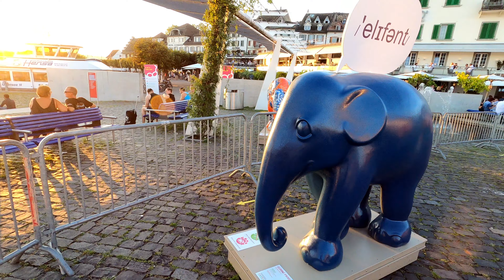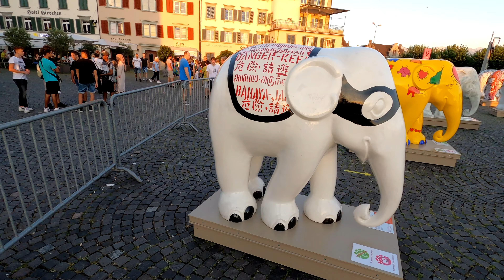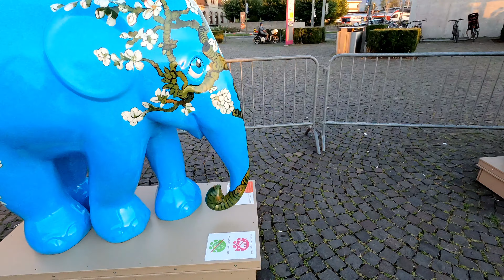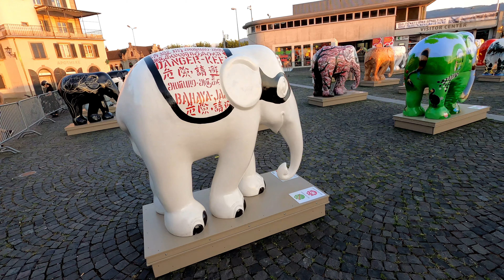ELEPHANT-PARADE - Rapperswil Jona / SWITZERLAND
- - - Private TRIPS and EXCURSIONS - - -

A nice Experience with my Wife and the " ELEPHANT-PARADE " in Switzerland - Rapperswil Jona

~ Enjoy the Video in 4K ~

I HOPE YOU LIKE MY CHANNEL AND HAVE FUN WITH THE VIDEOS

FUN IS AT THE FIRST POSITION. ENJOY IT...